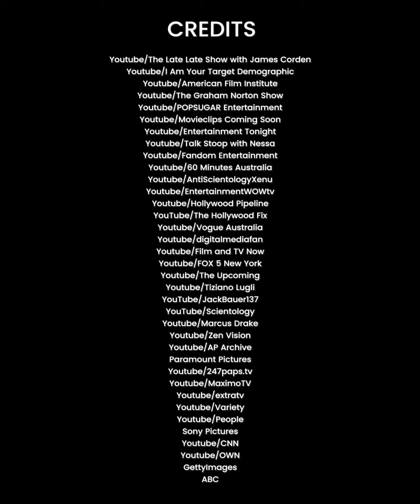Tom Cruise n'a pas vu sa fille depuis des années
Tom Cruise n'a pas vu son seul enfant biologique depuis qu'il a divorcé de Katie Holmes.